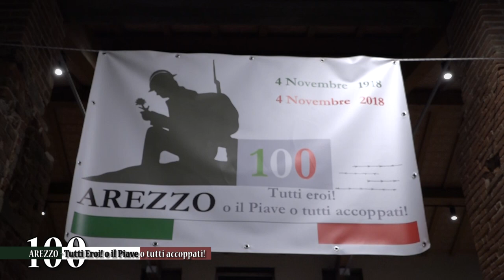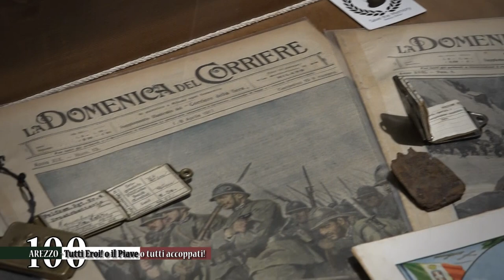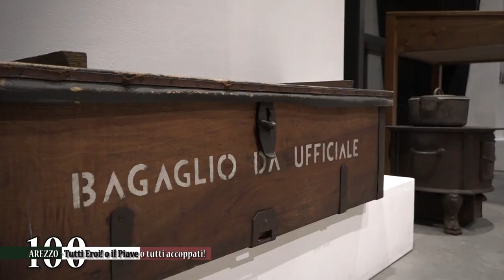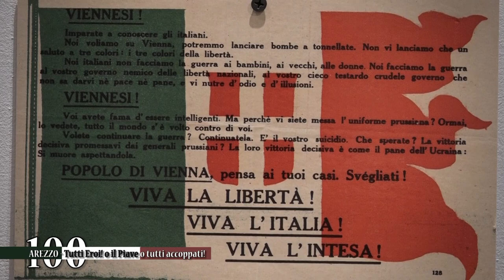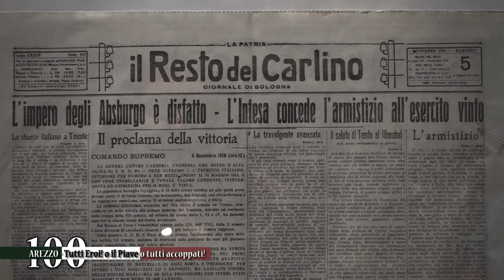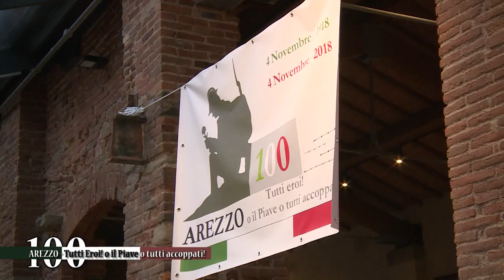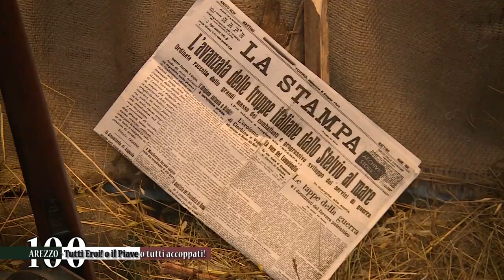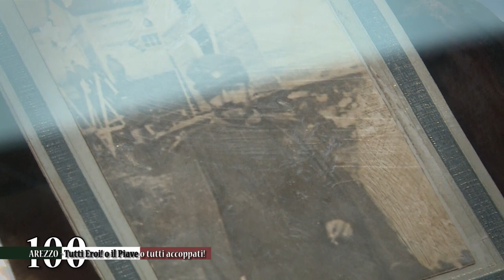Speciale - Arezzo Tutti eroi! o Il Piave o tutti accoppati!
Ad un secolo dalla fine della grande guerra, una mostra per ripercorrere il sacrificio di tanti Italiani, anche aretini.

Casa delle Energie
Arezzo
4 Novembre 2018
4 Dicembre 2018